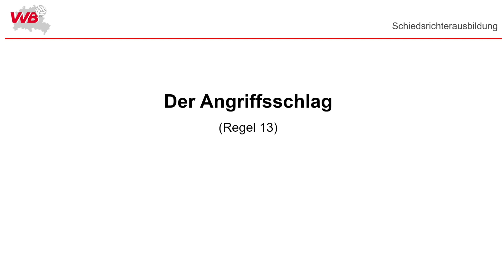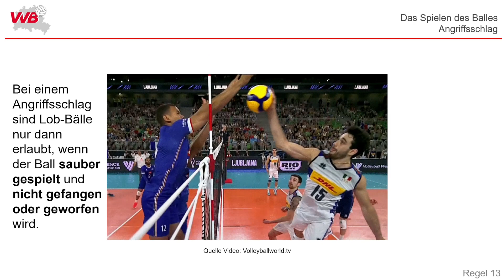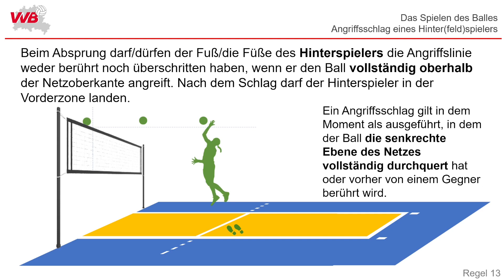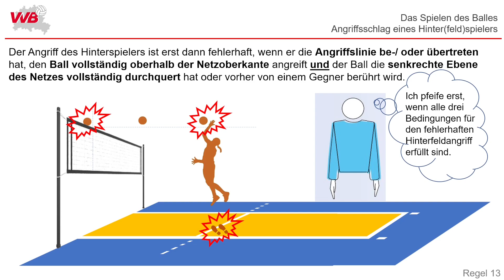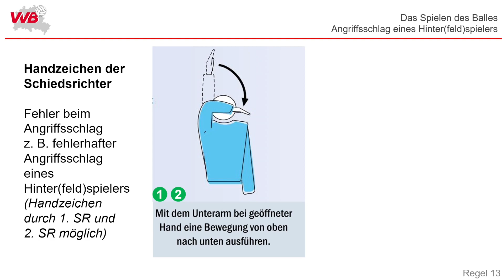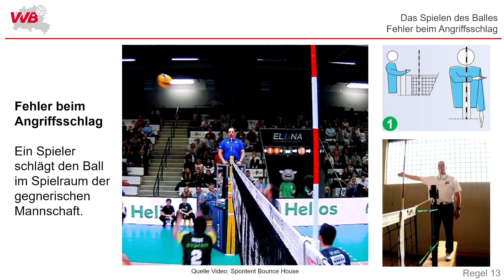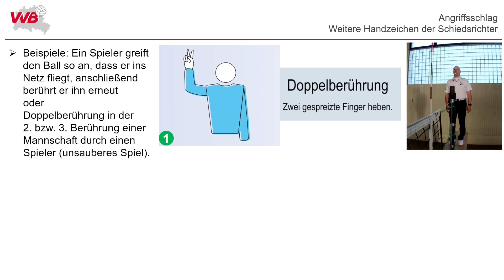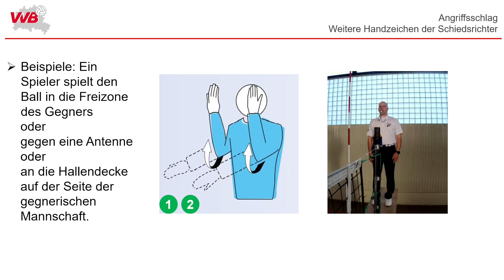Volleyball, VVB Lehrvideo zum Angriffsschlag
Bei dem Video handelt es sich um ein Modul in der Schiedsrichterausbildung des Volleyball-Verbandes Berlin e.V. Es behandelt die Thematik „der Angriffsschlag im Volleyball“ aus der Sicht eines Schiedsrichters.